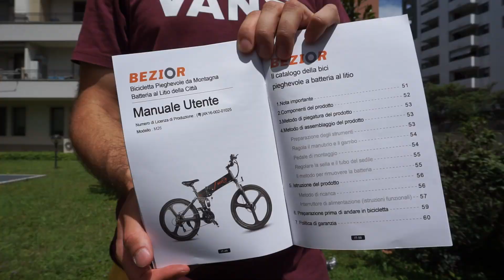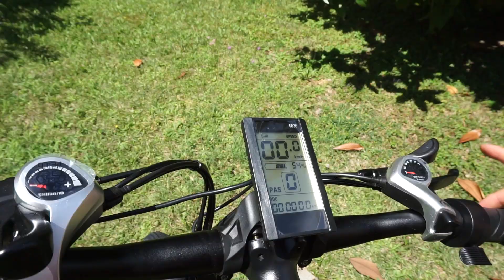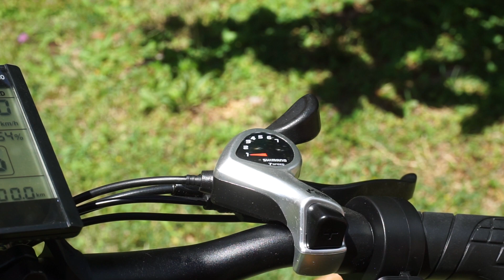PROVO LA BEZIOR M26 - BICI ELETTRICA DA 500 WATT!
Ed eccoci con la recensione di questa fantastica Beizor M26 da ben 500 Watt!

WZT4270D2NKJ

►SUPPORTATEMI!!!

► LA MIA ATTREZZATURA:
GOPRO 7 BLACK
ADATTATORE MIC